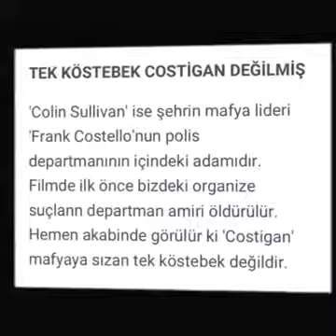İçerde Final Kan Gövdeyi Götürecek 39 Bölüm Final Fragmanı Analiz